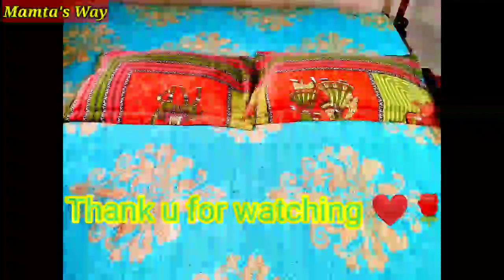पुरानी बेडशीट फेकने के पहले ये वीडियो जरूर देखें। Useful Video | Best Re-use Idea from Old Bed Sheet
purni bed sheet sekya bna sakte h
bed ka re use
doormat kitchen ke upyogi chije bedseet ka phir se Kya bna sakte h.
old bed sheet ka reuse karke Kya bnaye